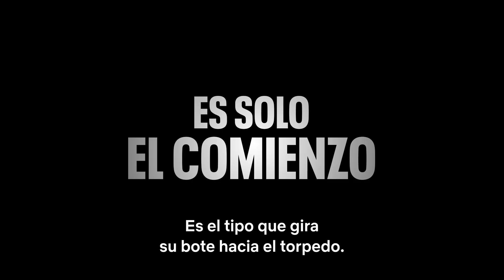CINEMA BACK STAGE ARNOLD NETFLIX TRAILER 2023